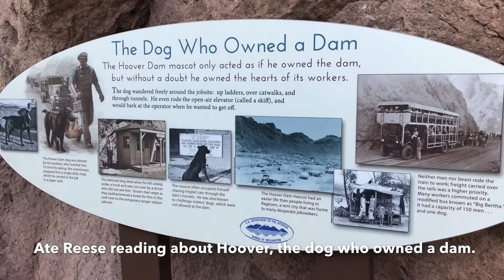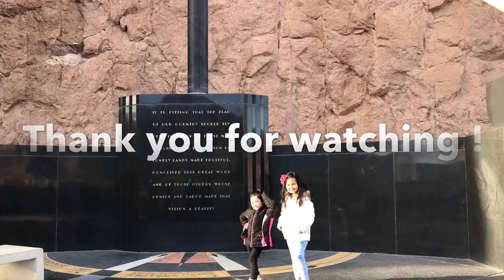Trip to Hoover Dam